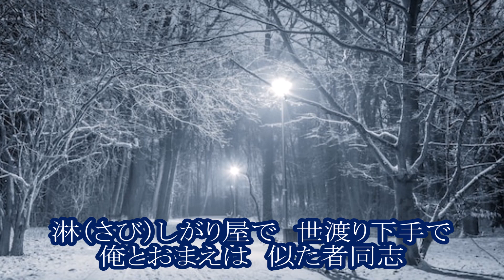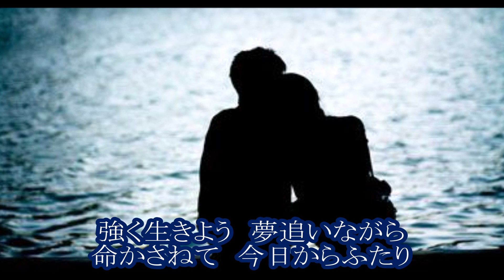大川栄策 命かさねて カラオケ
３月６日リリースの以下の曲のカラオケは明日お届けする予定です
サイリン　海峡挽歌
原田波人　万燈籠
光岡洋　旅の女
戸子台ふみや　晩秋本線